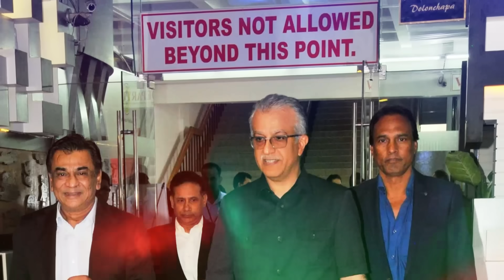🔴 KEPUTUSAN BERANI AFC ~ LANGSUNG JATUHI HUKUMAN GINI KE TAUN RUMAH & WASIT ~ SEA ASIA SEPAKATI INI